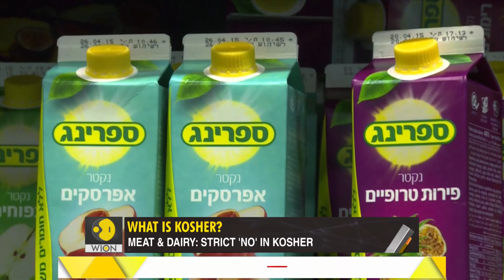Gravitas: Israel plans to reform Kosher certification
Israel has announced plans to create private Kosher certification agencies.
Hardliners have called it an attempt to crush the Jewish identity of Israel.